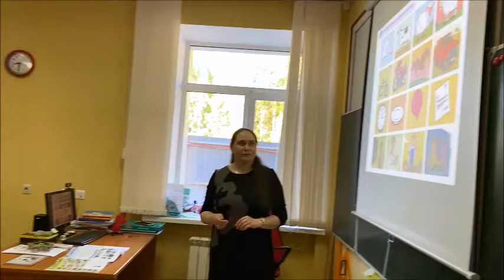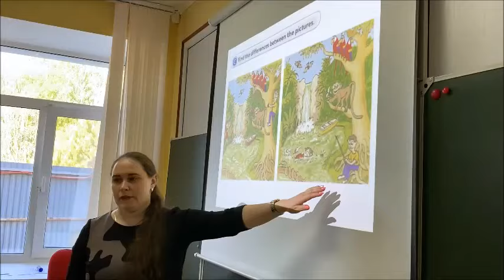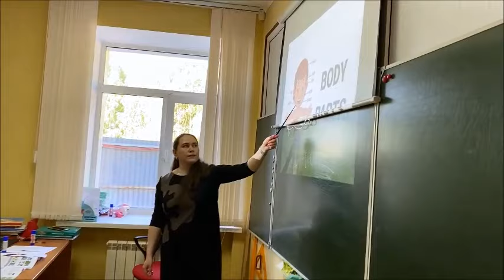Открытый урок по английскому языку в 3 классе.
Открытый урок по английскому языку в 3 классе проводился с целью показать какие знания дети приобрели в этом учебном году.
Занятие проходило в игровой форме, по командам дети выполняли задания: устно сравнивали картинки, называли какая картинка отличается и почему,составляли портрет человека по описанию, угадывали животных, места в городе, комнаты, коллекции, хобби и др. Показали хорошие навыки чтения, орфографии слов и говорения. Выполняли форматные задания экзамена Cambridge English. Родители также активно принимали участие в ходе урока.